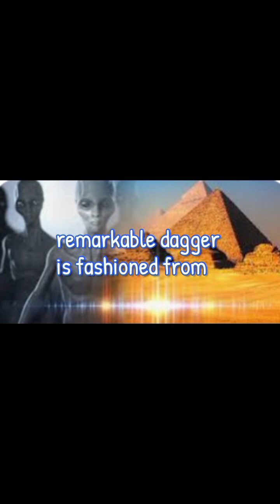King Tut's space dagger.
A weapon made from meteorite from out of space. How it was made and who gave it to the great King remains a mystery.